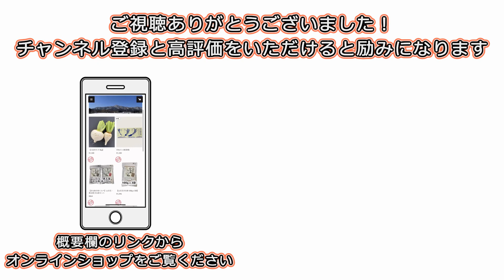【エンジンオイル交換】共立 草刈機 畔草刈機 ウィングモア エンジンオイル交換 メンテナンス 機械整備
‹農機具›
共立 畔草刈機 ウィングモア

2020年に購入した共立ウィングモアのエンジンオイル交換の動画です。

購入してからエンジンオイルの交換をしてなかったので
オイルが真っ黒でした、、、反省、、

農繁期はとても活躍する農機具なので
しっかりとメンテナンスして大切に使っていきたいと思います。

《在来種・自然栽培農家》
2011年3月より、岩手県盛岡市で農業をしております田村 和大です。
主に岩手の在来作物を栽培しており、種子は自家採種です。

水稲：羽場五百万石、岩手亀ノ尾１号
大豆：山白玉、黒五葉
小麦：在来フルツ小麦
果菜類：盛岡きゅうり、南部長茄子など
葉物類：南部芭蕉菜、盛岡葱、南部甘藍（キャベツ）
根菜類：小岩井カブ、南部赤長カブ、琴畑丸カブ
　　　　雉頭大根
など

▼田村種農場の活動を「美食王国もりおか」さんのサイトで記事にしていただきました▼

▼在来種の種を採り繋ぐ活動をpatagoniaさんに取材していただきました▼